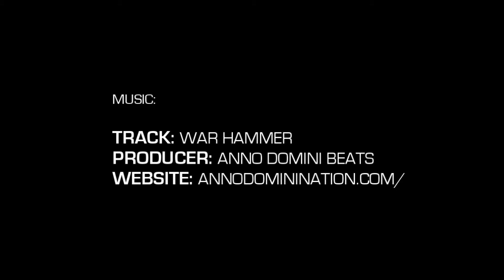6'4" Miles Pauldin Phenom Highlight Package (Phenom 150 II)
Miles Pauldin | 6'4" | no. 166
Independence HS | Class of 2022